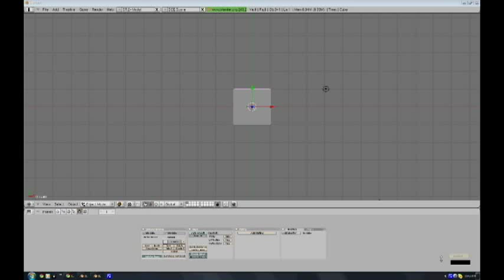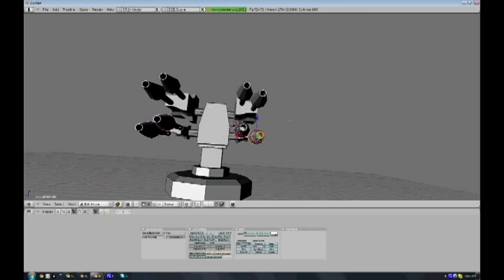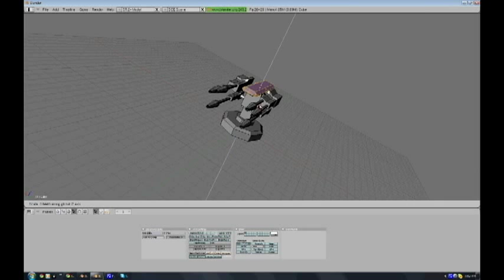Time Lapse Turret ( Blender )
Time Lapse turret model made by Bryan Burnett. Song by How to Destroy angels - Spaces in between.